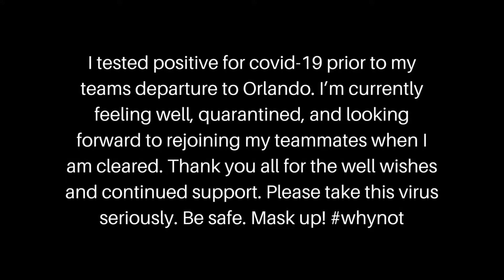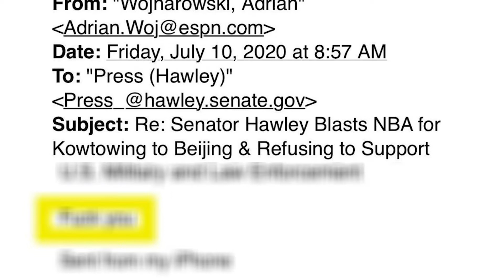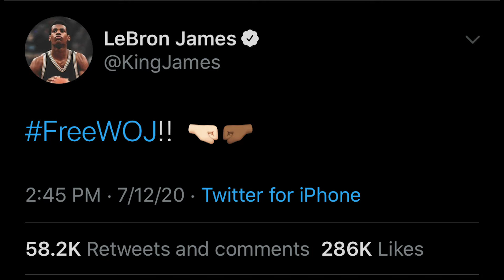Is RUSSELL WESTBROOK Out For The Season? (TESTS POSITIVE) Rajon Rondo Fractures Thumb, Woj Suspended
This morning, Russell Westbrook tested positive for... you know what. Is this illness going to cause him to be out for the rest of the season? What does this mean for Russell, for the Houston Rockets, and for the NBA as a whole? What could be a potential cause for Westbrook to have contracted this illness? Yesterday at practice, Rajon Rondo suffered an injury (fractured thumb). As a result, he will be out for 6-8 weeks. What does this mean for the Los Angeles Lakers? Adrian Woj is suspended by ESPN for his vulgar email to Missouri's senator. Does Woj deserve to be suspended? Why is Woj suspended? What happened to Woj? What happened to Russell Westbrook? What happened to Rajon Rondo? Does Russell Westbrook have